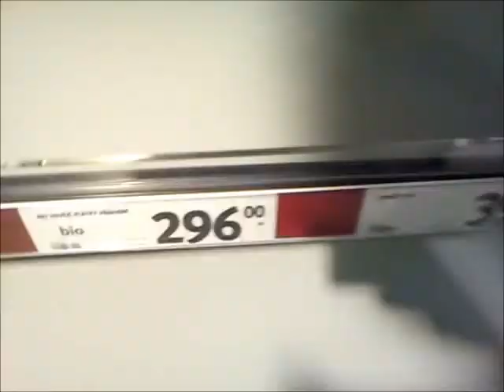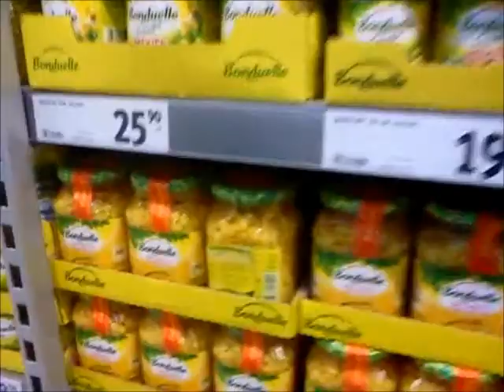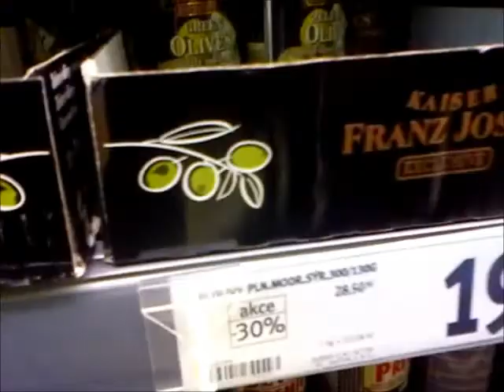renewed Albert, shopping mall in Trutnov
FIRST DAY: Basically they renewed our old mall into this beastly beautiful grocery store, the person i am following is my brother and the currency, 20 czech koruna equals 1 USD this is just video showing our excitement